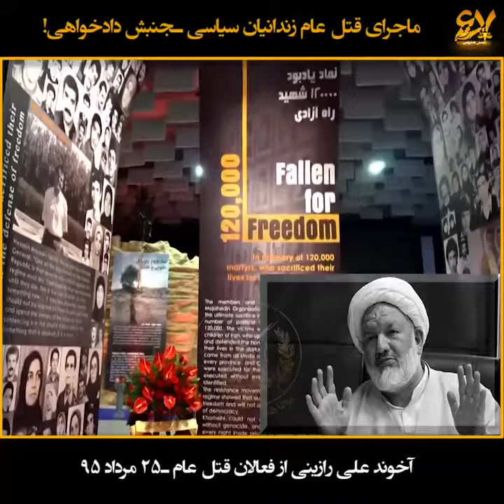ماجرای قتل‌عام زندانیان سیاسی ـ جنبش دادخواهی! شماره ۲۶